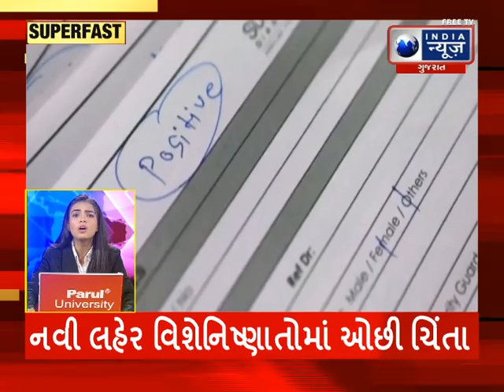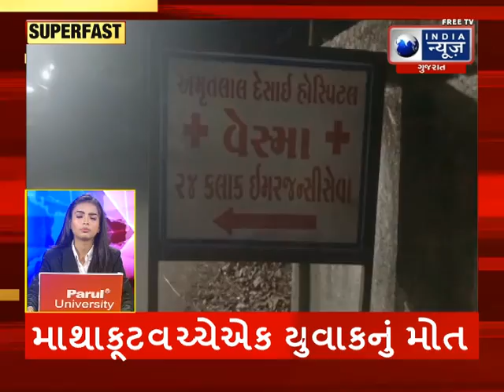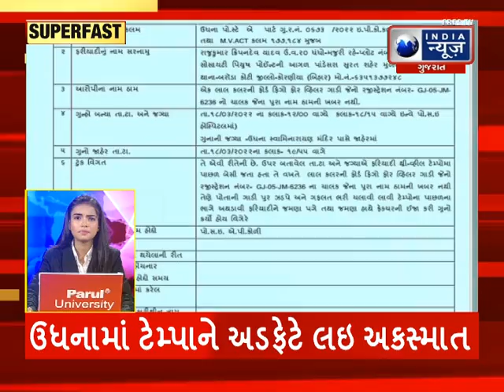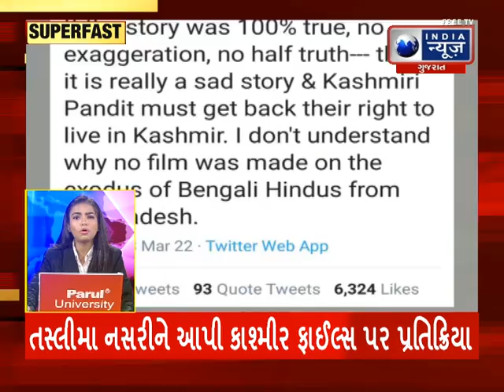News Fatafat - India News Gujarat